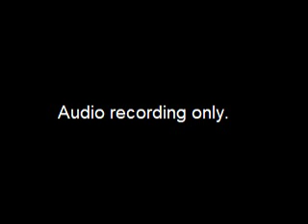Board of Ethics Meeting Cont'd - 2018-07-12